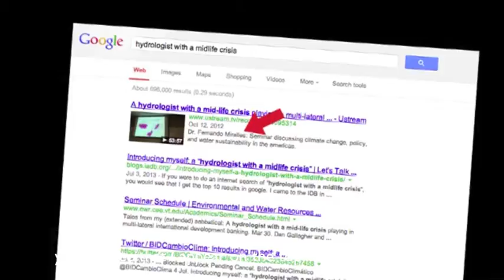Hydrologist with a midlife crisis monologue (english subtitles)